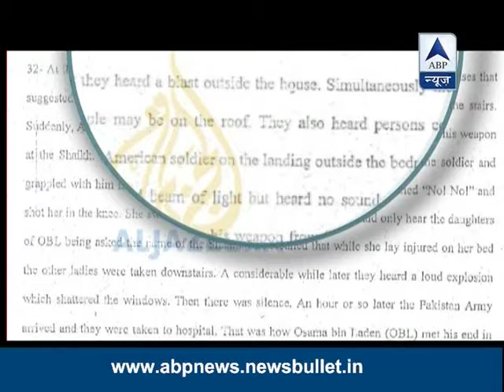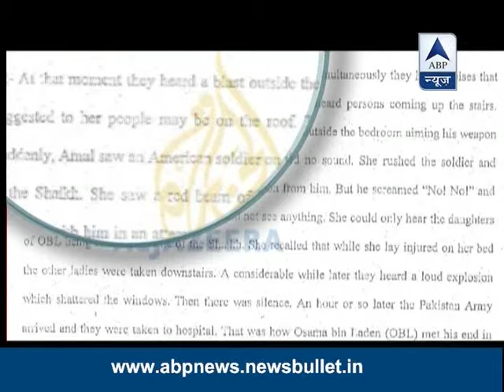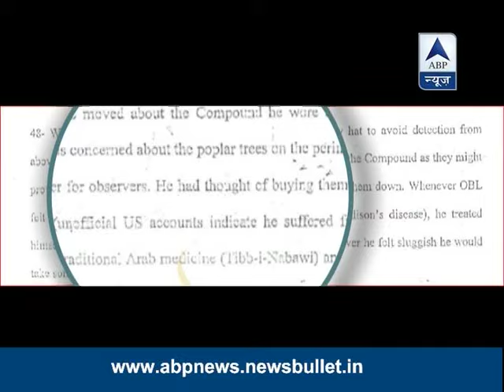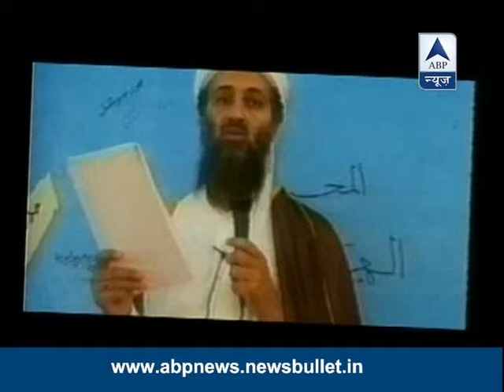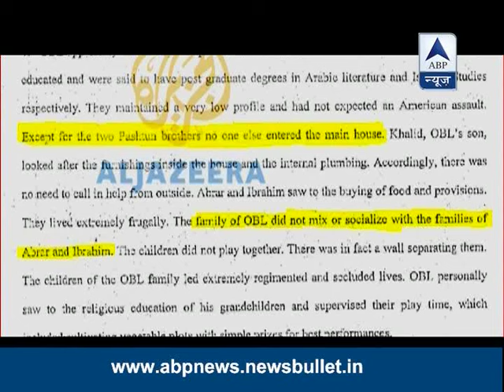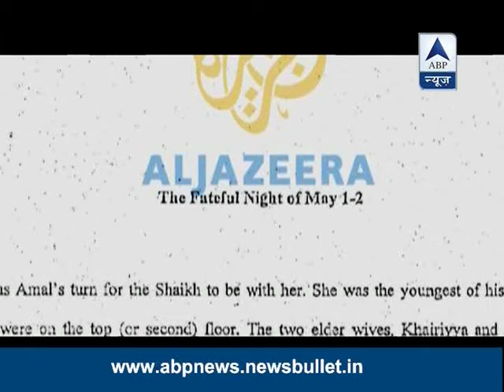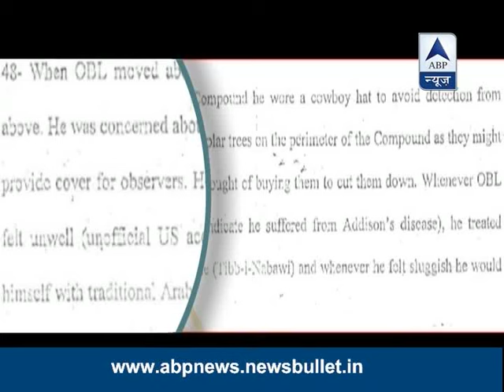Sansani: Osama Bin Laden's unheard story